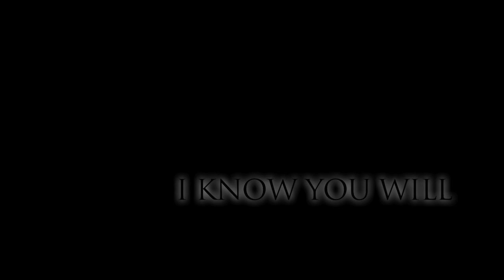The death of Admiral Ackbar - Star Wars In Memoriam by ForceCenter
Each episode of Spotlight Star Wars on the ForceCenter Podcast Feed features a special In Memoriam to pay our respects to a fallen Star Wars character. Sometimes with a wink and nod and often with all heart.

Here now is a tribute to great Mon Calamari hero Admiral Gial Ackbar.

Full info about the ForceCenter podcast feed featuring Ken Napzok, Jennifer Landa, and Joseph Scrimshaw